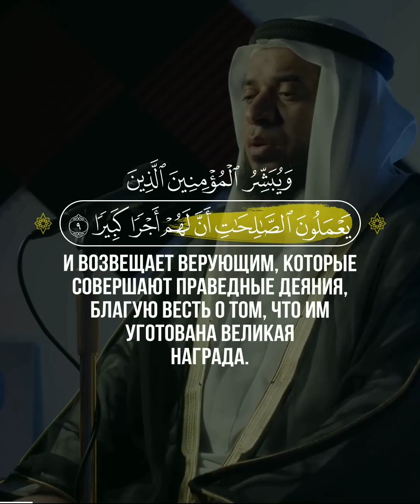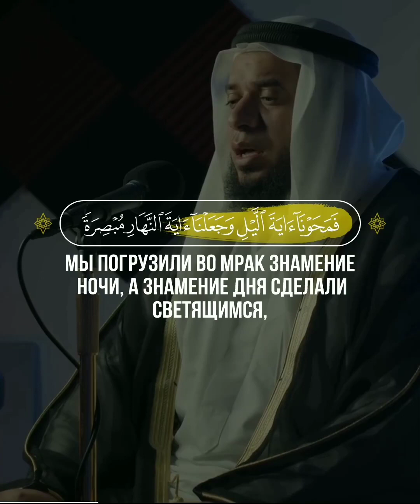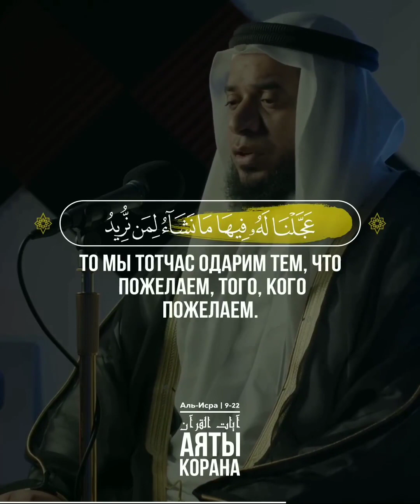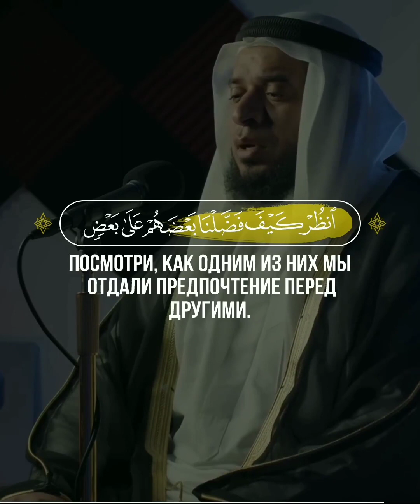Аль-Исра🎙 Чтец — الشيخ حسن عيسى | Sheikh Hassan Issa